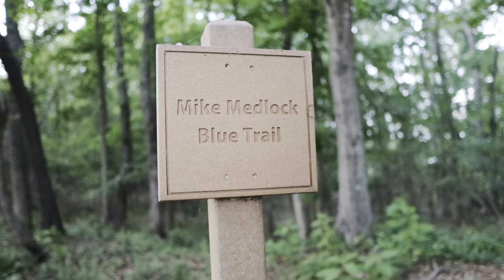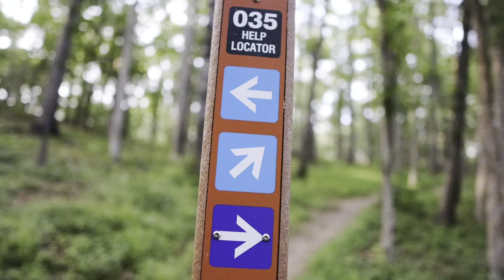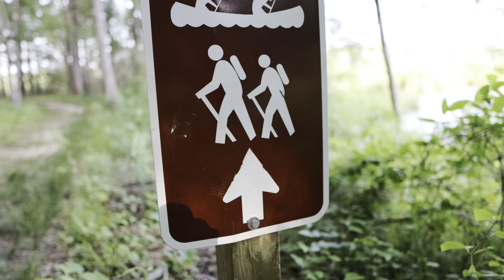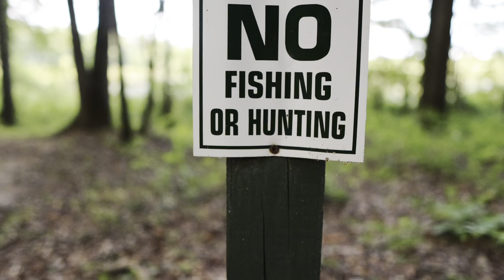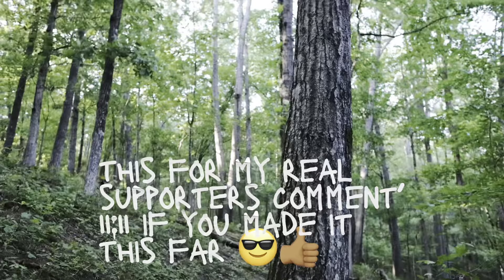Sunday Chill Vlog 😳 + Almost Going In The Mud..Crazy New Trail 🥾⚠️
Hey, what’s going on YouTube back for another one ☝🏾 and Man this one was wild 👍🏾￼ I visited one of my old trails and end up finding a whole bunch more hidden in the back of it. It is crazy.

BPM: 130
KEY: F Sharp Minor